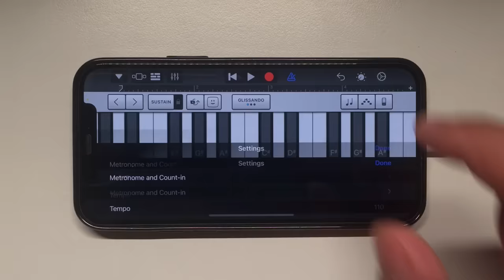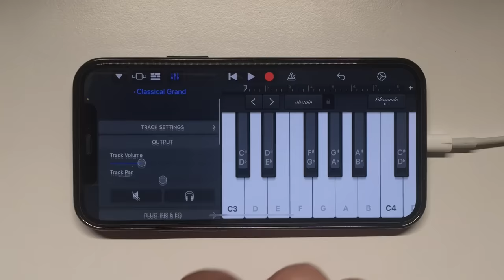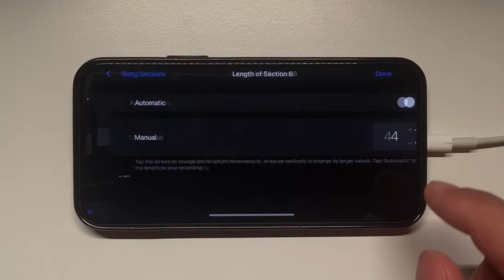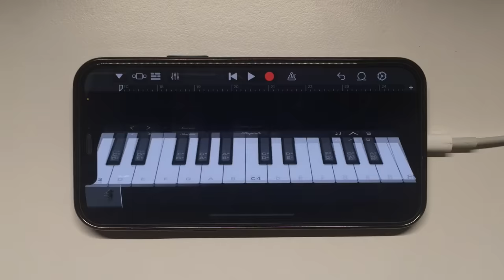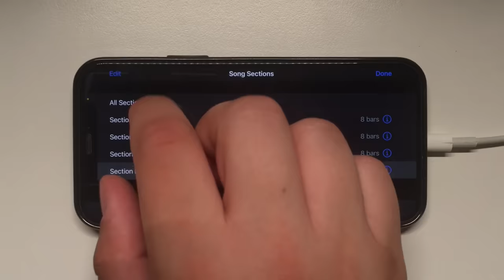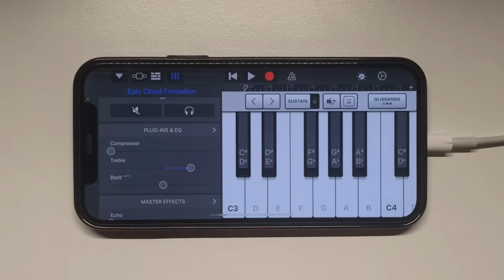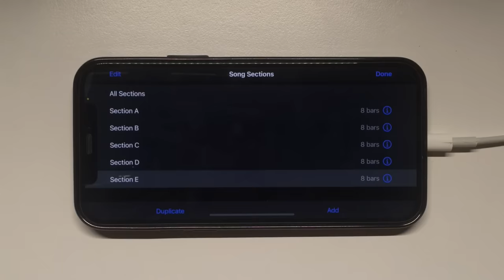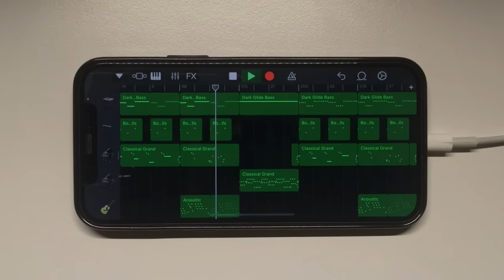Robert Miles - Children on iPhone (GarageBand)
Robert Miles - Children on iPhone 12 Pro using GarageBand iOS app.

Every GarageBand instrument & instrument setup used for Robert Miles - Children can be found in the video above.